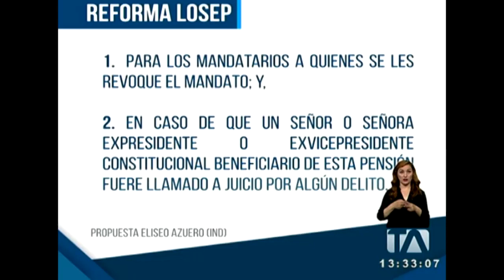10 expresidentes y 12 exvicepresidentes cobran pensiones - Teleamazonas